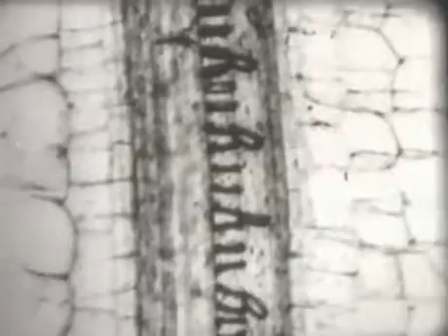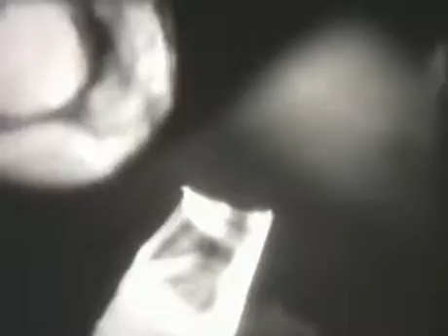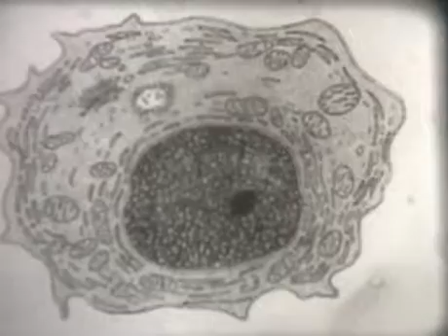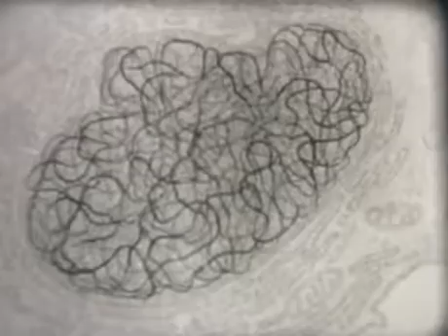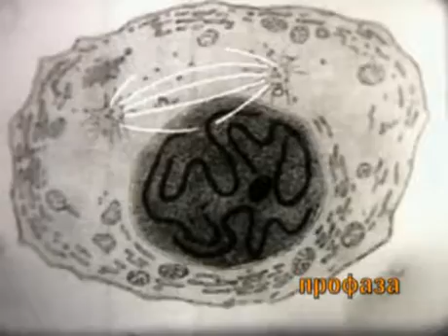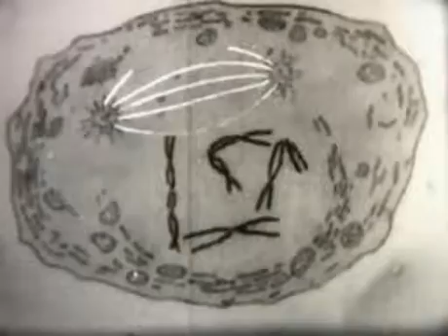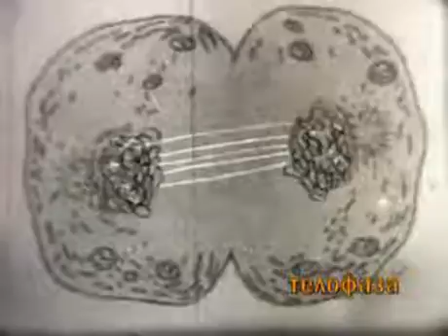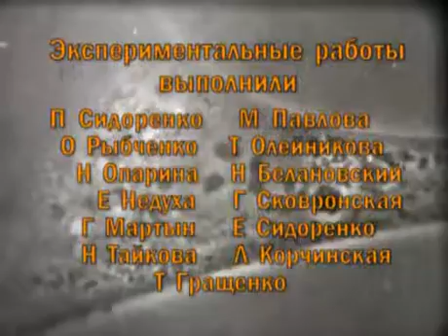Клетки многоклеточного организма (1967)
Рассматриваются строение и функции наружной клеточной мембраны, эндоплазматической сети, рибосом, лизосом, клеточного центра, пластид, включений и ядра клетки, сравниваются растителная и животная клетки. Подробно - непрямое деление клеток - митоз. Фазы деления растительной и животной клетки.